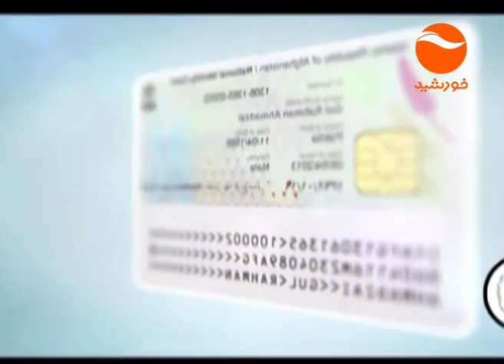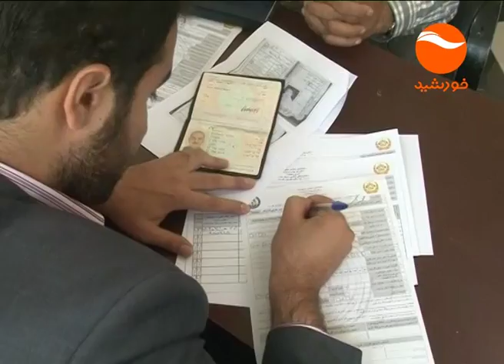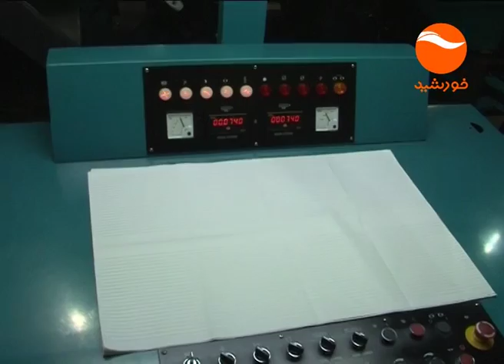NEWS KHURSHID 06PM 27 7 1395 ok